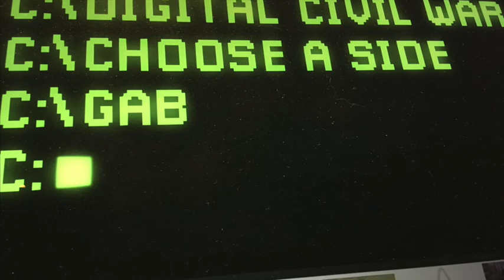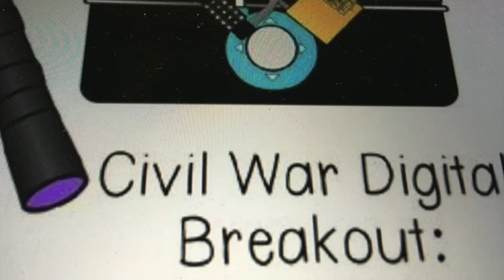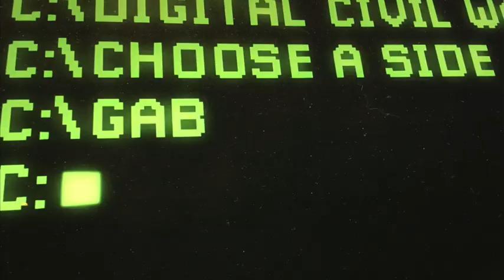Mr. Rivalwic Great Reset Briefing #26.., Digital Civil War.., Divide & Conquer !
Mr. Rivalwic Great Reset Briefing #26.., The Digital Civil War.., Divide and Conquer !